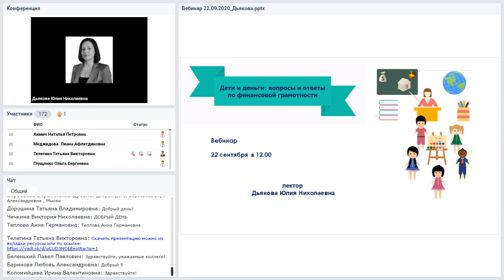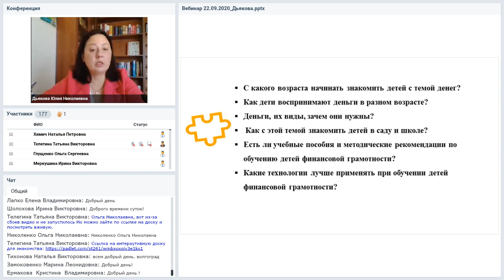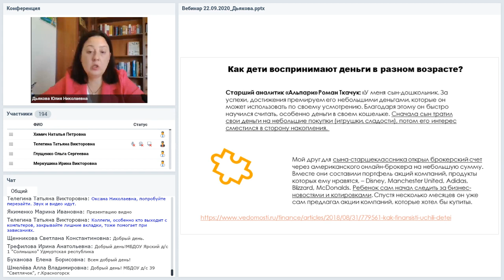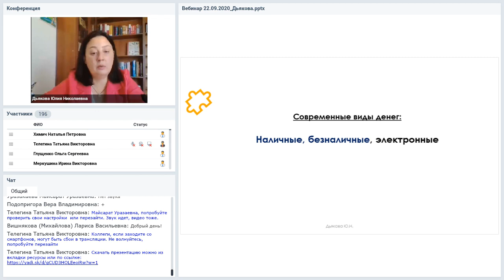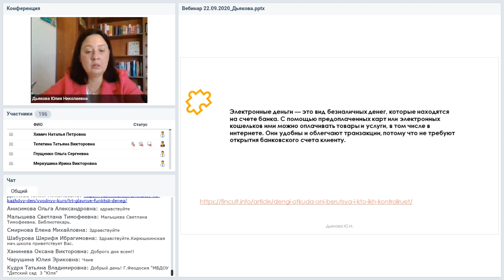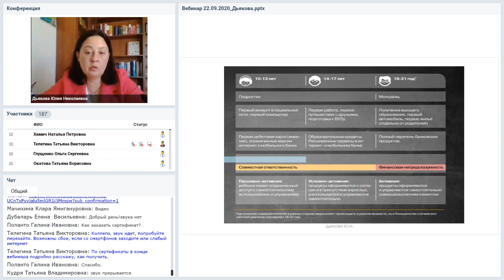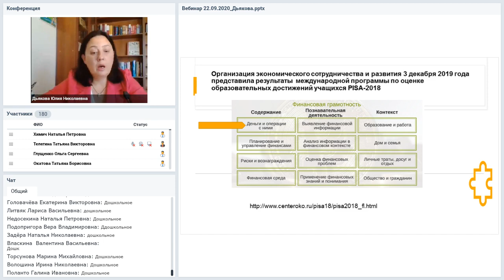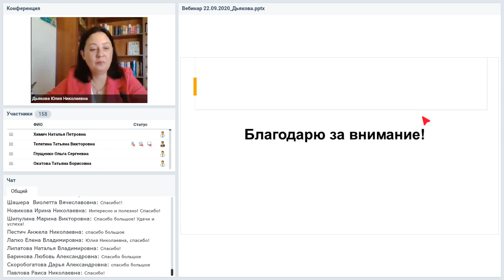Дети и деньги вопросы и ответы по финансовой грамотности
Вебинар
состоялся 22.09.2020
Ведущая вебинара:

С какого возраста начинать знакомить детей с темой денег? Как дети воспринимают деньги в разном возрасте? Деньги, их виды, зачем они нужны — как с этим знакомить детей в саду и школе? Есть ли учебные пособия по теме денег? Есть ли методические рекомендации по обучению детей финансовой грамотности? Какие технологии лучше применять при обучении детей финансовой грамотности? Ответы на эти и другие вопросы будут раскрыты спикером в рамках вебинара.